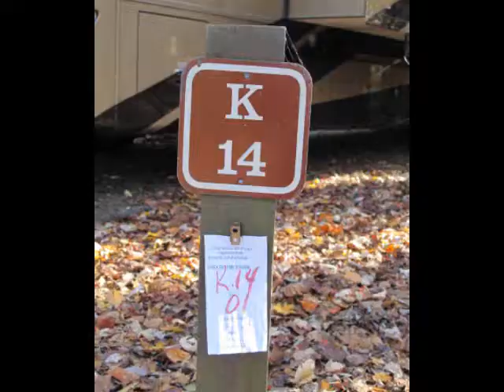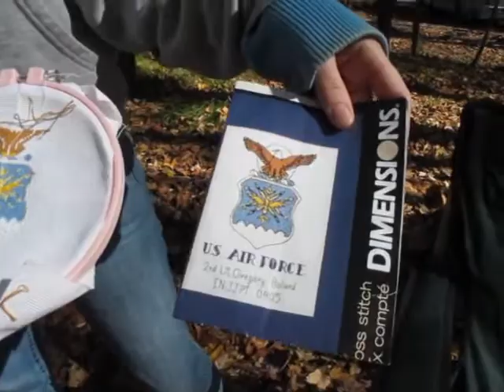Dick Biddle Hiking Club - Elkmont Campout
Food, Fun, Faith, and Fellowship could not have been more abundant!  We have new friends to introduce!